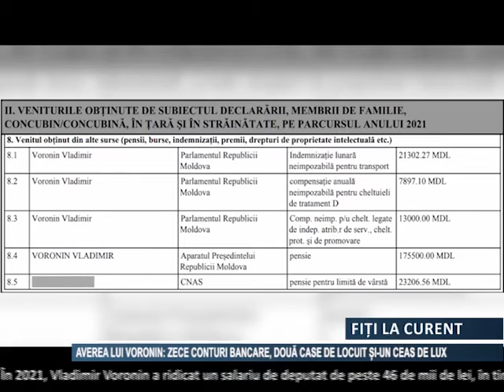AVEREA LUI VLADIMIR VORONIN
Deputatul Blocului Comuniștilor și Socialiștilor, Vladimir Voronin declară 10 conturi bancare, un ceas de lux cadou, salariu de 46.422 de lei de la Parlament, pensie de 175.500 de lei și indemnizație lunară de 21.302 lei. Ce avere declară Voronin?